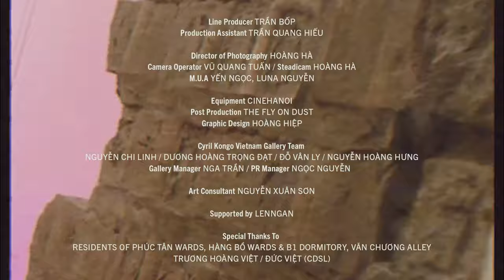Hoành Phạm, DJ Jin - Tân Thời | Presented by Cyril Kongo Vietnam Gallery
Hoành Phạm, DJ Jin - Tân Thời  (Official Live Performance) | Presented by Cyril Kongo Vietnam Gallery

"Tân Thời" là sáng tác nguyên bản thuộc dự án nghệ thuật "Âm - Thanh Sắc - Màu", được biểu diễn trực tiếp tại Cyril Kongo Vietnam Gallery.

“Âm - Thanh Sắc - Màu” – Dự án nghệ thuật đầu tiên do huyền thoại graffiti gốc Việt Cyril Kongo bảo trợ và đồng hành cùng các nghệ sĩ trẻ tại Việt Nam, là sự kết nối giữa văn hóa bản địa và các loại hình nghệ thuật quốc tế thịnh hành như nhạc điện tử hay Hip hop.

Creative Director: Nguyễn Quốc Hoàng Anh

Executive Producer: Cyril Kongo
Producer: Lê Minh Quân
Produced by: 84NOISE

Music Producer: Nguyễn Quốc Hoàng Anh
Zither Artists: Hoài Anh
Trumpet Artist: Phạm Hoành
Hiphop Dancer: Lại Sao Mai
DJ: Nguyễn Quang Việt ( DJ Jin )
VFX Artist: Vũ An Linh

Director: Nguyễn Quốc Hoàng Anh
Line Producer: Trần Bốp
Production Assistant: Trần Quang Hiếu
Director of Photography: Hoàng Hà
Camera Operator: Vũ Quang Tuấn
Steadicam: Hoàng Hà
Graphic Design: Hoàng Hiệp
M.U.A: Yến Ngọc, Luna Nguyễn

Equipment: CineHanoi
Post Production: The Fly On Dust

Cyril Kongo Gallery Vietnam Team:
Nguyễn Chi Linh
Dương Hoàng Trọng Đạt
Đỗ Vân Ly
Nguyễn Hoàng Hưng
Gallery Manager: Nga Trần
PR Manager: Ngọc Nguyễn

Art Consultant: Nguyễn Xuân Sơn
Supported by: LENNGAN

Special Thanks To:
Residents of Phúc Tân wards
Residents of Hàng Bồ wards
Residents of B1 Dormitory, Văn Chương Alley
Trương Hoàng Việt
Đức Việt (CDSL)

Chất liệu sample sử dụng:

Thoại phim "Số Đỏ" (1990) - Đạo diễn Hà Văn Trọng và Lộng Chương:
Nhân vật Xuân Tóc Đỏ: NS Trần Quốc Trọng
Nhân vật Ông TYPN: NSND Trần Tiến
Nhân vật Vợ ông Văn Minh: NSND Như Quỳnh